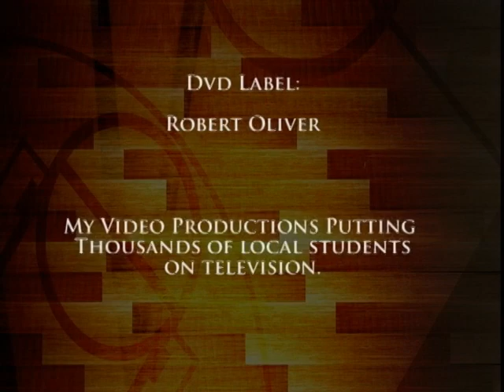Orrington Vs Holbrook Basketball